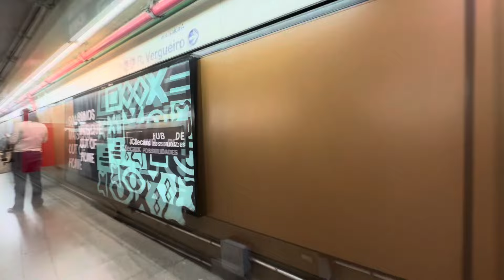Metrô SP | Paraíso X Luz (Linha 1)